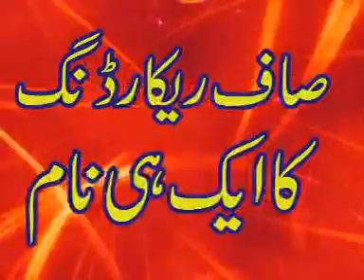molana manzoor ahmed part 1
Islamic video